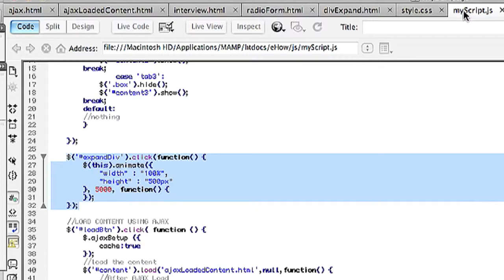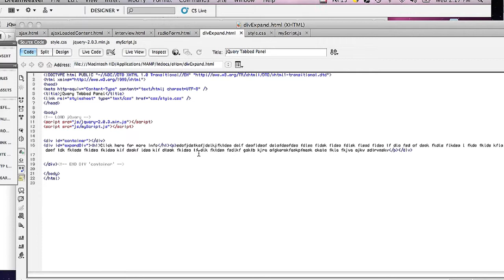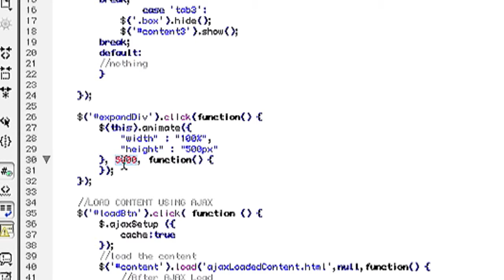How to Make Div Expand When Adding to It With jQuery : Computer & Tech Topics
Making DIV expand when adding to it with jQuery is something that you can do to allow more information to display on a single page. Make DIV expand when adding to it with jQuery with help from a web and graphics specialist in this free video clip.

Series Description: If you want to get accustomed to the way things work on the Internet, you're going to need to start learning more about the software already installed on your computer. Get tips on computer topics with help from a web and graphics specialist in this free video series.